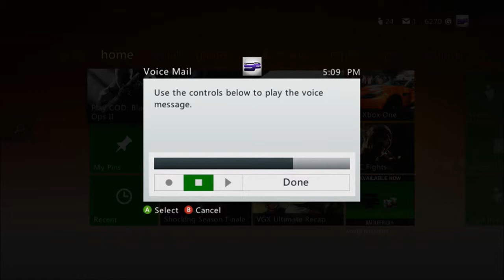Flamez:: Funnies and Fails 1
Working on the second one right meow :) Happy Holidays Everyone!